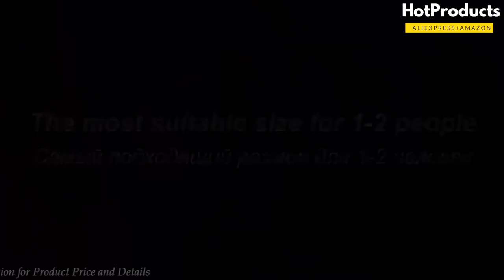Best 5 Amazing Automatic Umbrella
In this video we are goint show you severel Hot products that you can buy online.
in Hot products we will serve you the best products from amazon and Aliexpress.
Please check out the belows link for checkout details--

►HotProduct -05
►Windproof Automatic Double Umbrella Rain Women 3Fold Female Male

►HotProduct -04
►Transparent Automatic Umbrella Windproof Auto Folding

►HotProduct -03
►Automatic Umbrella With Reflective Stripe Reverse Led Light Umbrella

►HotProduct -02
►Creative Long Handle Large Windproof Samurai Sword Umbrella

►HotProduct -01
►Car Logo Automatic Umbrella Paraguas Men Women

If you send unauthoriged copyright infringment trust me i will counterfit. And also appeal about it.
Thanks